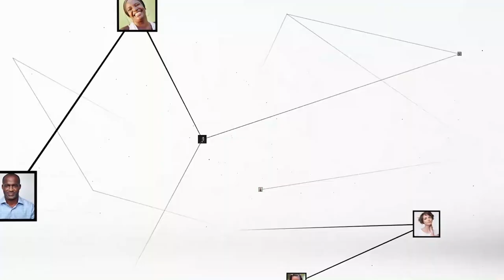Esther Ebini (Slammeuse) : "Je proteste contre la société qui bafoue les droits des femmes"